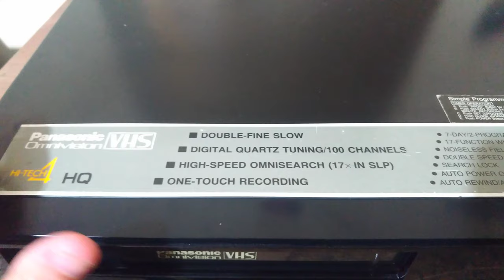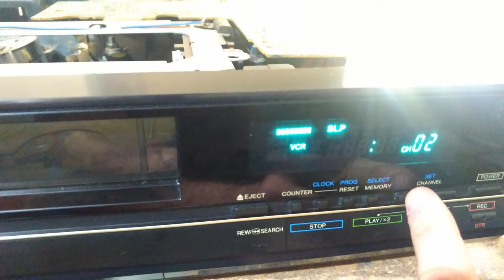VÍDEO CASSETE, LIGA E JÁ DESLIGA (CONSERTANDO FAZENDO RECAP *na fonte*)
Vídeo simples salvando um vídeo cassete!

Ep. 130